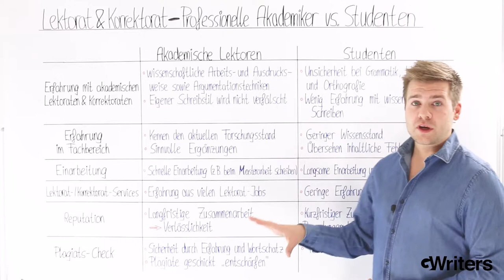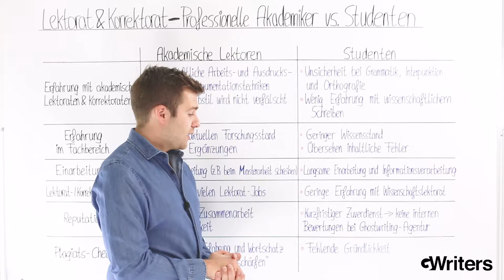Wissenschaftliches Lektorat & Korrektorat - Professionelle Akademiker vs. Studenten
GWriters • • Sie brauchen ein wissenschaftliches Lektorat oder Korrektorat für Ihre Bachelorarbeit, Masterarbeit oder Dissertation?

Hierbei kommt es maßgeblich auf den richtigen Lektor und eine seriöse Agentur an. Wir ziehen einen kurzen und prägnanten Vergleich zwischen professionellen Ghostwriting Agenturen und schwarzen Schafen im Markt, die mit unerfahrenen Studenten arbeiten.

Professionelle akademische Dienstleistungen von GWriters - einfach & schnell.